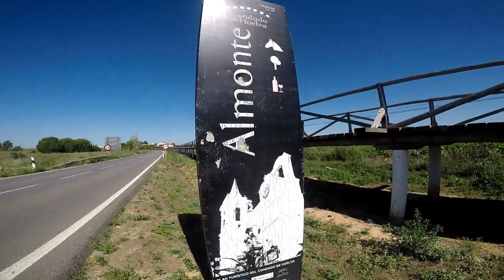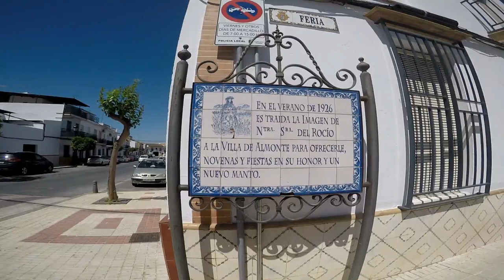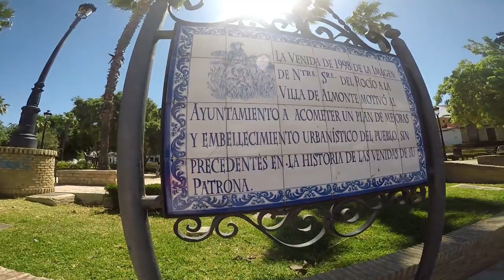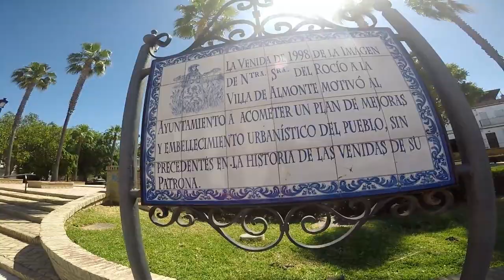Visitando El Precioso Pueblo De Almonte - Huelva.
Andalucía.